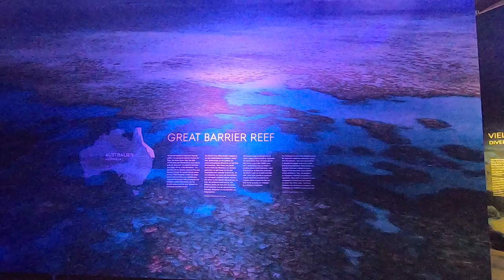Gasometer Pforzheim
Ausflug zum Gasometer in Pforzheim.